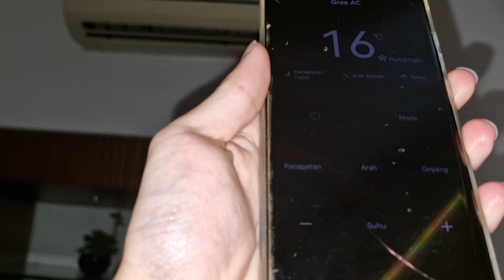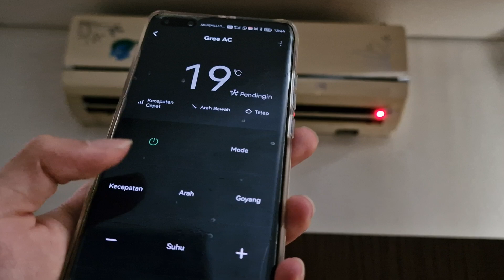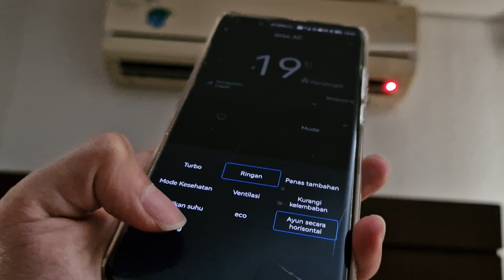Changhong 'T1 series' low watt Air Conditioner CSC-18T1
The original module is broken, it uses universal module that use Gree remote code

Universal module features:
Sleep
Turbo
Blow

Original module features:
Quiet
Sleep
Smart

I don't know where's the outdoor unit placed
Refrigerant: R22